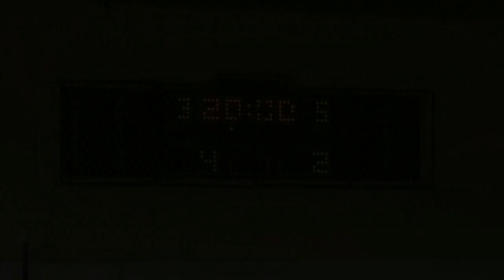ΟΛΥΜΠΙΑΔΑ-ΔΟΥΚΑΣ (4-2) 3η ΑΓΩΝΙΣΤΙΚΗ 09/10/2017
Olympiada-Doukas Score 4x2 Round 3 A Division